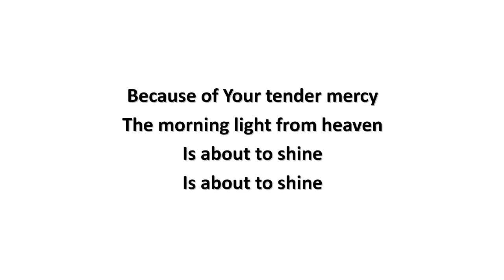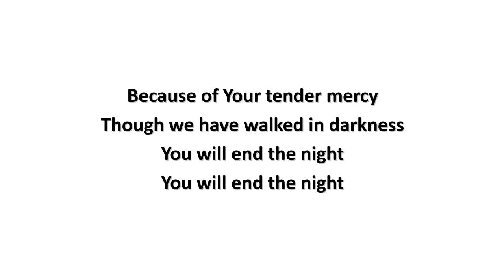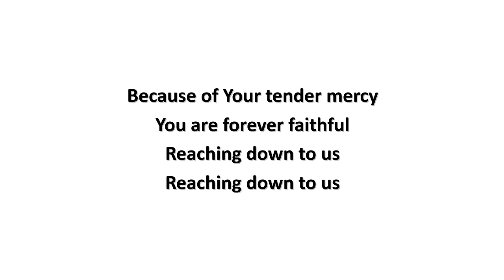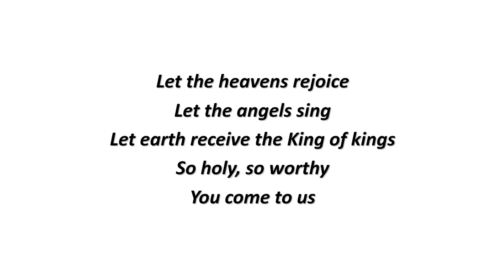Because Of Your Tender Mercy (lyrics) - David Moffitt and Sue C Smith (2013)